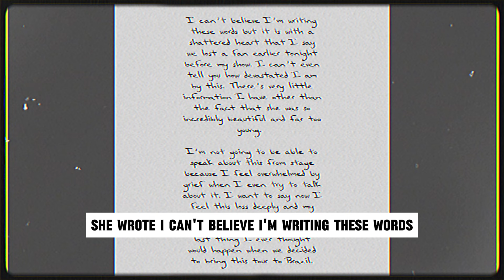Taylor Swift's Heartfelt Tribute to a Fan Who Died at Her Concert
Taylor Swift's Heartbreaking Tribute to a Fan Who Died at Her Concert.